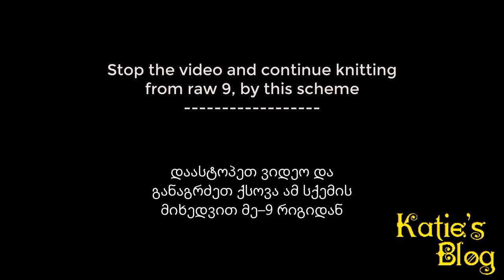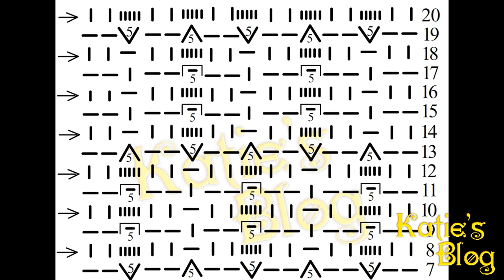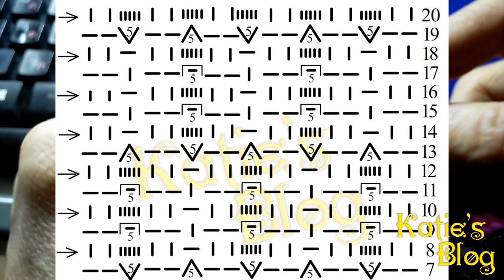Lace Berry knitting with scheme - რელიეფური ორნამენტი – მარწყვები + სქემა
ქსოვის გაკვეთილები
Knitting pattern
Lace Berry knitting - რელიეფური ორნამენტი – მარწყვები😁🤗💢🍓🍓🍓
გამოიწერეთ იუთუბზე ჩემი არხი! მონიშნეთ ზარის ღილაკი,
ასე თქვენ არასოდეს არ გამოგრჩებათ ჩემს მიერ ატვირთული ახალი ვიდეოგაკვეთილი! 😘💢
რაც ახალი,  საინტერესო ვიდეოგაკვეთილების ჩაწერის სტიმულს შემმატებს! 😘💢💢